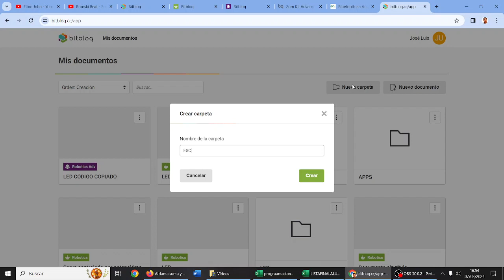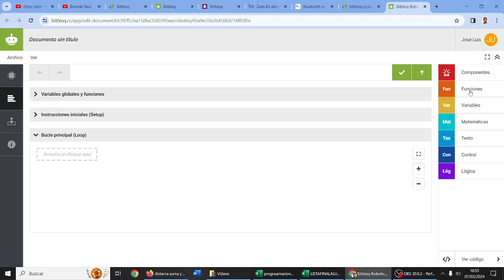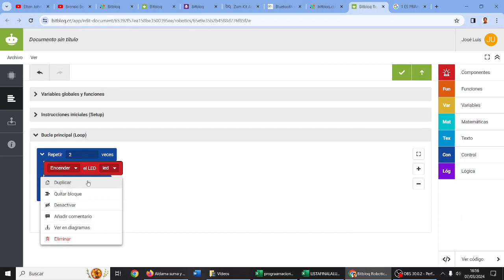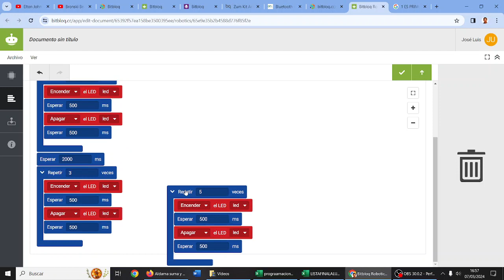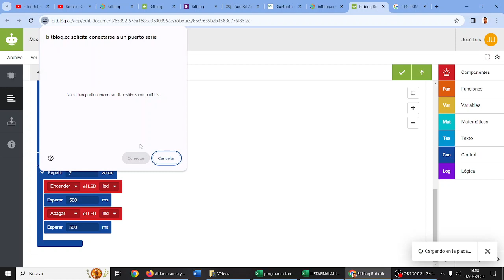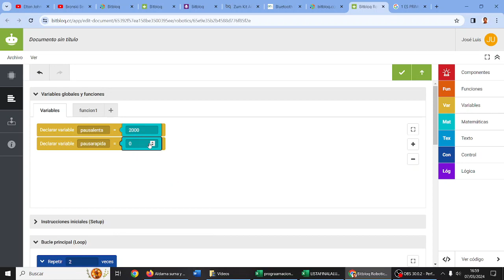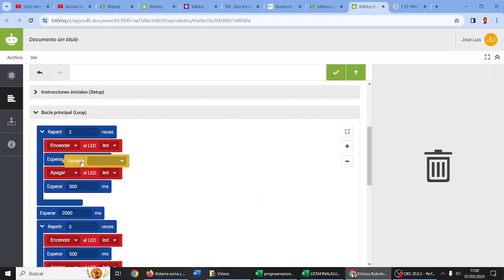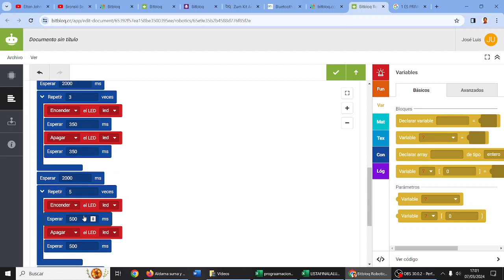Bitbloq Apps Zumcore LEDS de números primos RETOTECH Los TonyStarks IES Monterroso